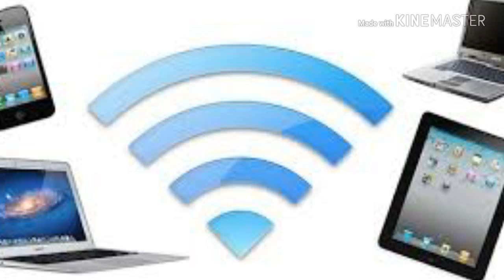This channel's content!